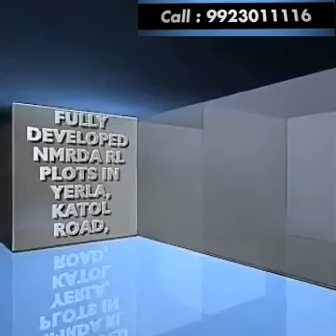Dera Greens 1 Residencial & Commercial Layout at Nagpur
Dear Sir/Madam

*Dera Developers has launched a Layout project * &  Commercial PLOTS)* at Mouza - Yerla Near fetri kalmeshwar Road Nagpur.The area is adjacent to *Business, Commercial school college hub of  Nagpur.*  ie  kalmeshwar katol Road.The area is very near to Radhaswami Ashram Jain international school katol Road

_*Key Amenities:*_

*1.* Demarcated Fully aDeveloped Residential cum Commercial Layout with Releasefrom NMRDA is Katol Road 8 km from Katol Naka, Near Bhavana school Nagpur
2. *9 & 12 Mtr. Cement Road* with Pedestrian Footpath and High Mast Electric Pole.
*3.* Layout Tree Plantation, Electrification, Water Line & Sewage Line for each plot.
*4.* Boundary Wall & beautification of Open Space & Amenity Space.

_*Key Features:*_

*1.* *70 - 90%* Bank Loan Facility Available from Nationalise Bank.
*2.* Project Registered with MAHARERA-
*3.* Bharatiya Vidya Bhavans (Ashti), Jain International School and Podar International School at Katol Road.
*5.* NIT College of Engineerin, JD College of Engineering & SB Jain Institute of Technology

*8.* J.s.w factory,MIDC
*9.* Ambazari Bio diversity Park & Gorewada Indian & African Safari (ZOO)
*10.* Within 300km from  Katol Road for easy access to area.
11 .Only 1. km from  Sadar bazar Markes12km from RBI Square location 15km

location                                  kh no.4-b( part ) Near Yerla petrol  pump,Bhartiya Vidya Bhavan Road ,Manav Mandir), Mauza-yerla , katol Road , Nagpur